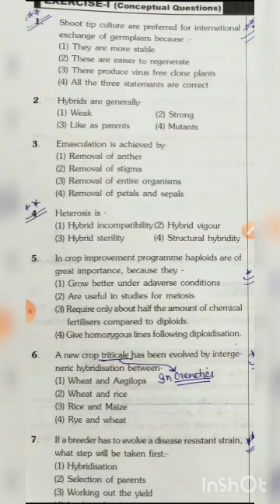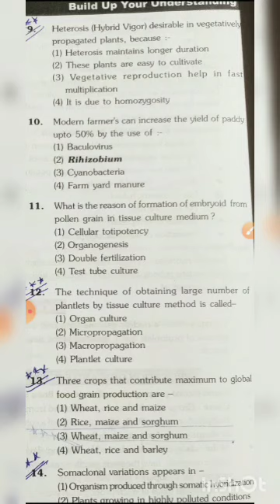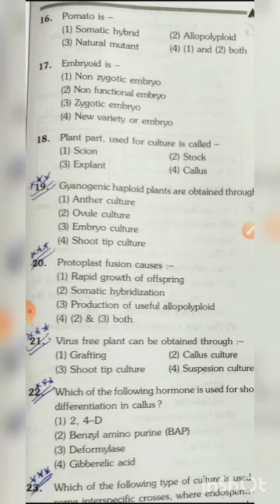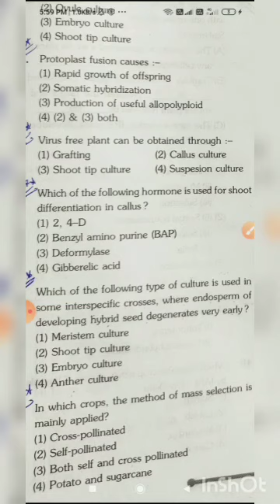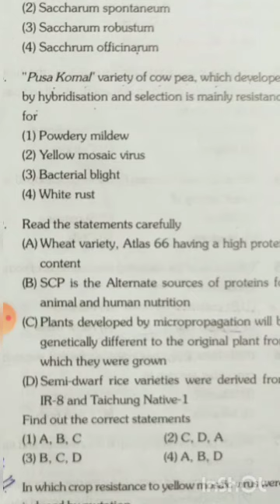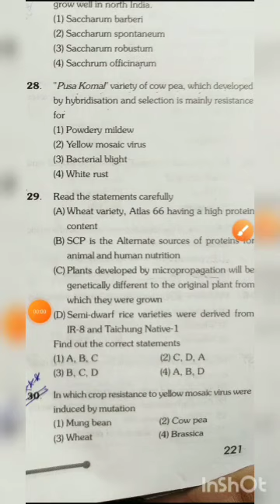STRETIGY for food production and enhancement // Allen bio module